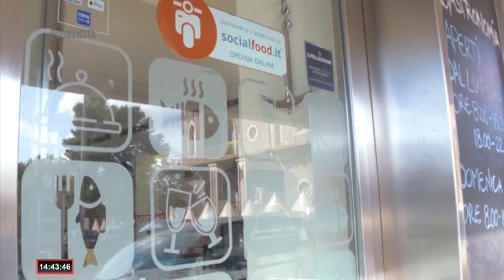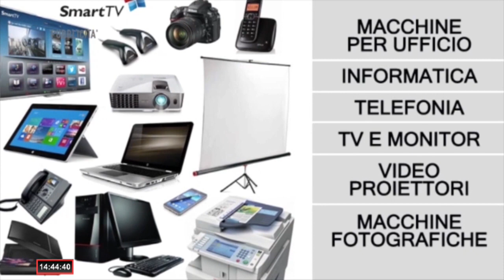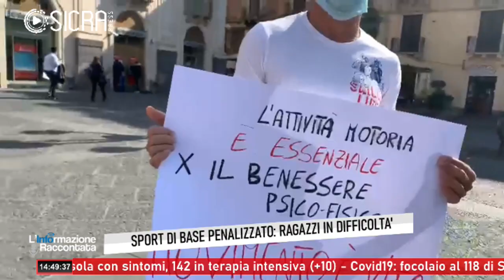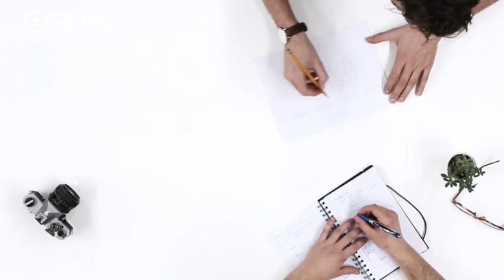L'INFORMAZIONE RACCONTATA PUNTATA 03 novembre 2020 02 00 37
Nella puntata dell'Informazione Raccontata (in onda alle 14 e alle 21 su Prima Tv e alle 14 sui social) ci occupiamo dell'emergenza sanitaria legata agli anziani: dalle strutture private all'assistenza ai più fragili...Crisi economica a Catania: come ci si prepara al peggio? L'intervento di Emiliano Abramo, presidente regionale della Comunità di S. Egidio. I professionisti dell'attività motoria in piazza a Catania: lo sport di base penalizzato chiede diritto al lavoro e diritto alla salute...